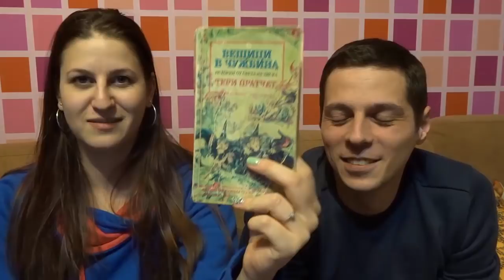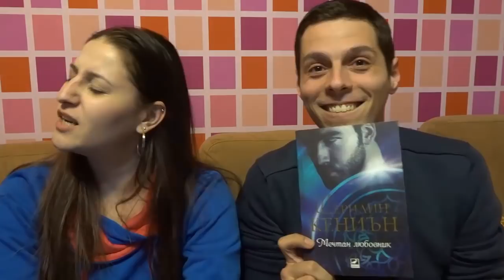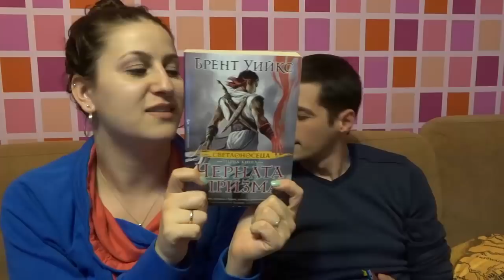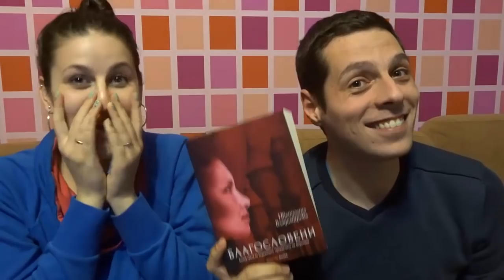Всяка неделя с двамата: TAG Познай книгата по първoто изречение